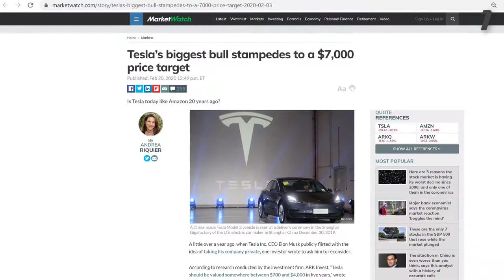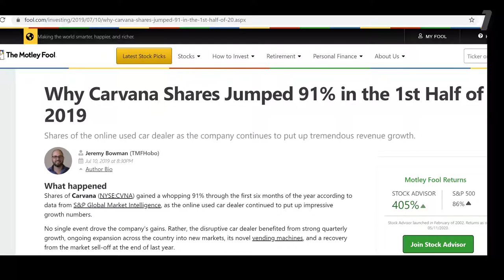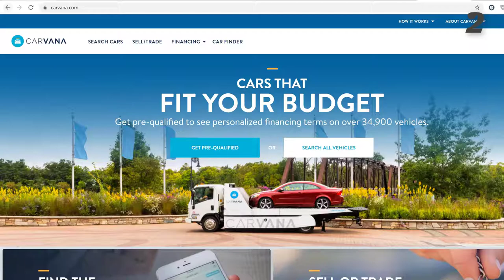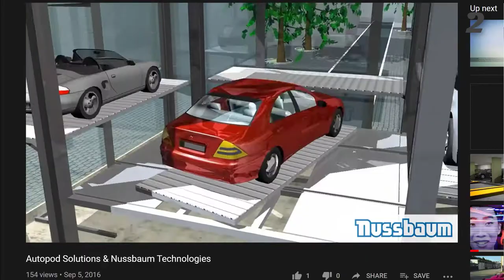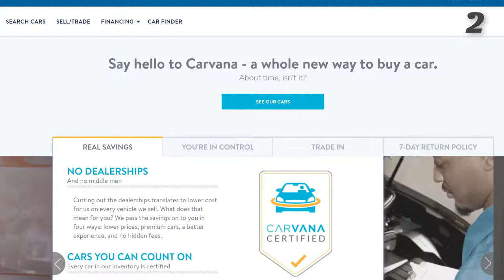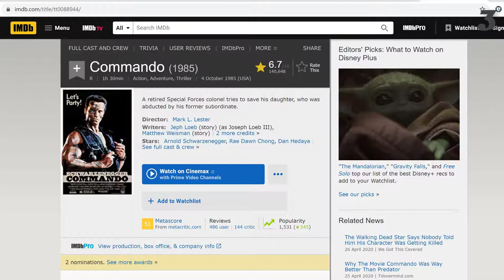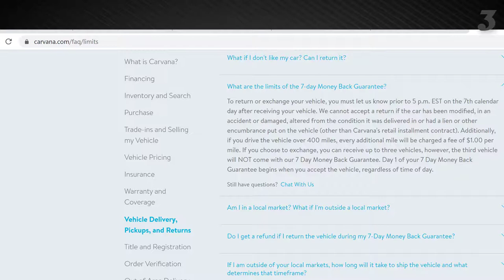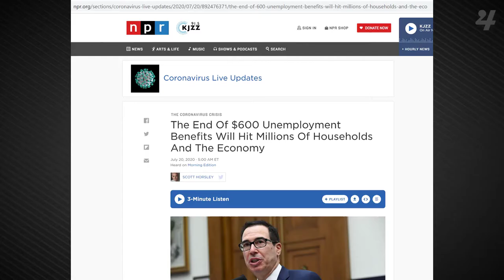Carvana Overview, Buying a Car Online & the Inverse Dealership Model - S01E01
In this episode, we'll review online used-vehicle seller Carvana, including their infamous car vending machine & home delivery service. Also, the company's background and the tradeoffs of buying a used car online will be explored (e.g. Carmax, Vroom, Shift, Autonation, Drivetime).

Welcome to Rytar! The first few minutes of this video includes a brief introduction to this channel, and then the Carvana content.  The bull versus bear investment aspects of Carvana's stock CVNA will be shown in the next episode. We welcome all viewers interested in finance, autos and technology.